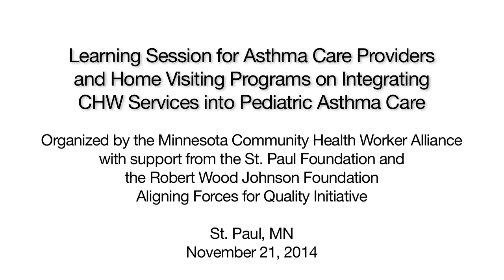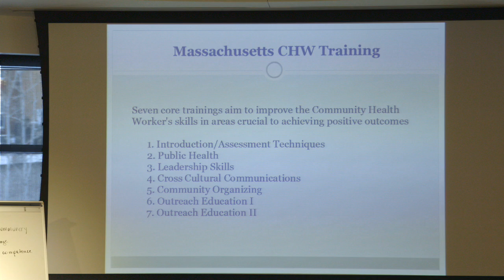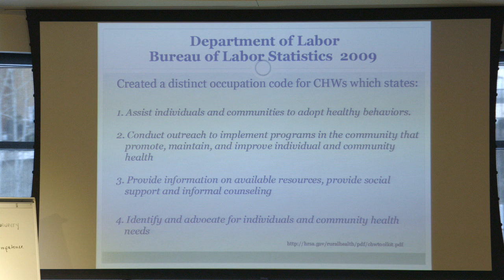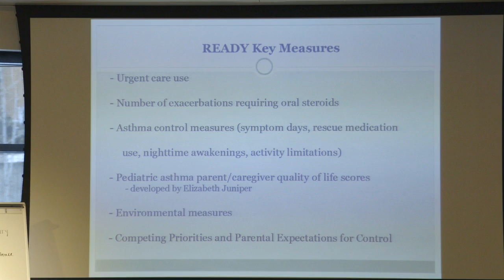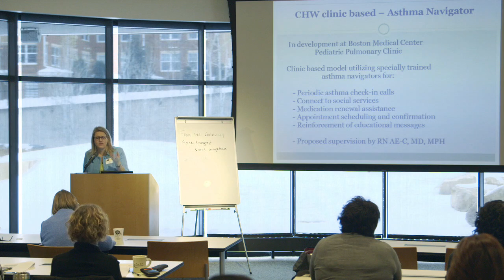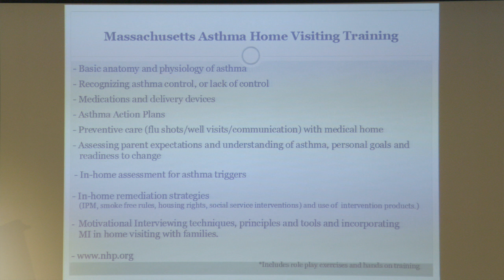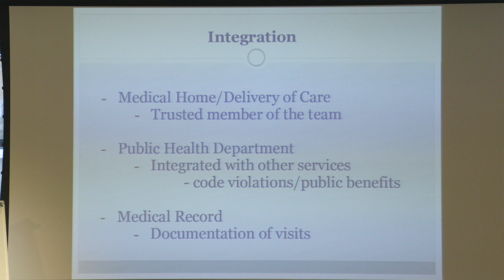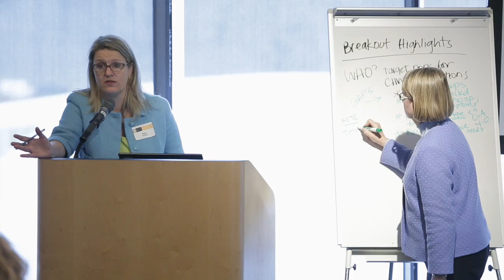Integrating CHW Services into Pediatric Asthma Care